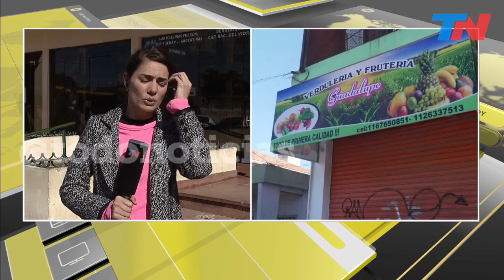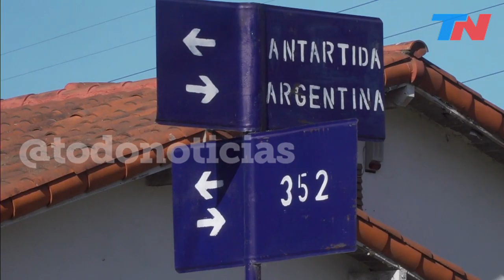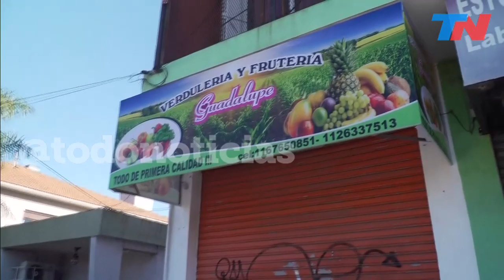Balearon a un verdulero frente a su mujer y su hijita para robarle $600: está grave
Motochorros balearon a un verdulero frente a su mujer y su bebita de un año y medio para robarle $600. Le dispararon a quemarropa.
José había abierto su negocio hace apenas una semana. Ahora está internado, grave.